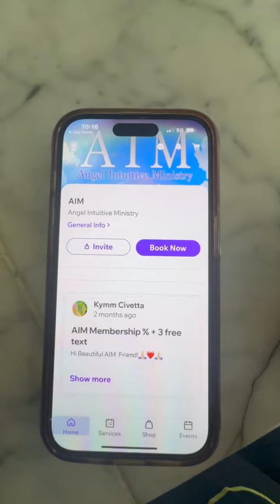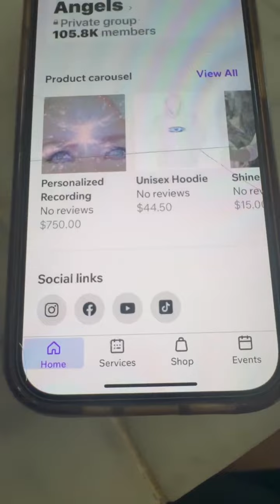AIM APP IS UP!!!! ANGEL NUMBERS, PROPHETIC HEALING, BLOG, AND MORE!!